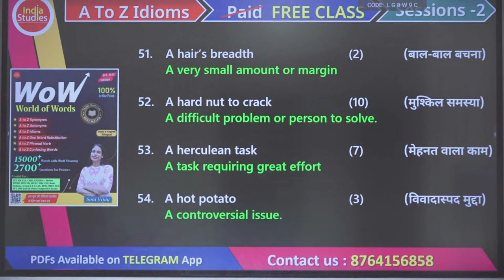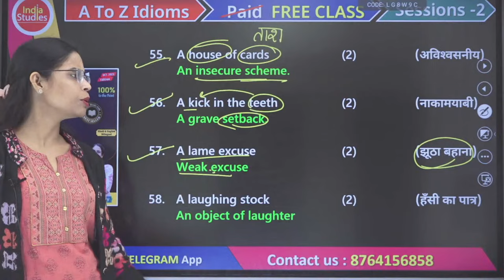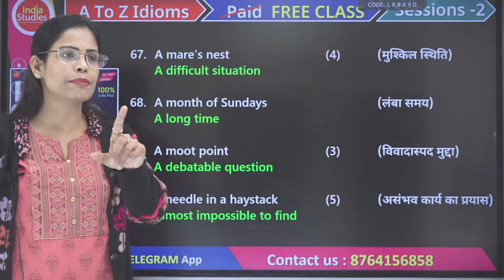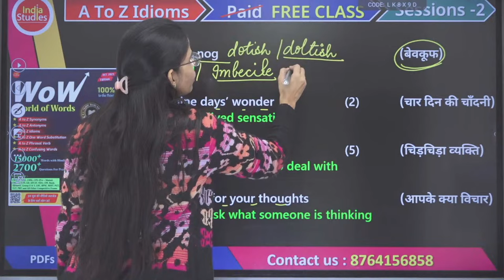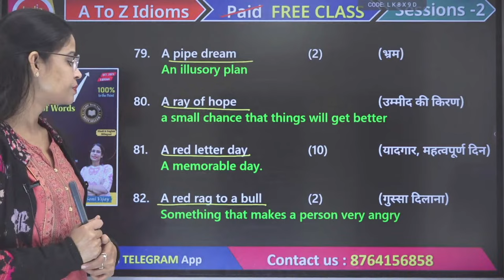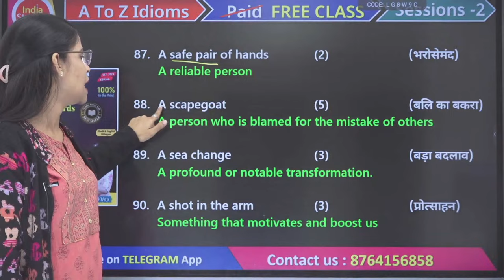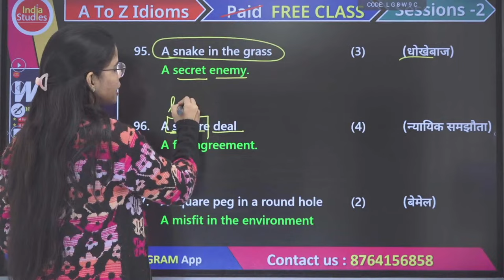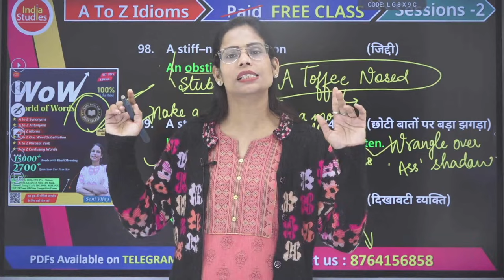A To Z Idioms # Session_2 || Useful All Competitive Exams || By Soni Ma'am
Steno Safalta Batch

Safalta Batch 2.0 English and Maths

Practice Batch (English and GK)

Maths Arithmetic Batch

Learn English with Soni Mam